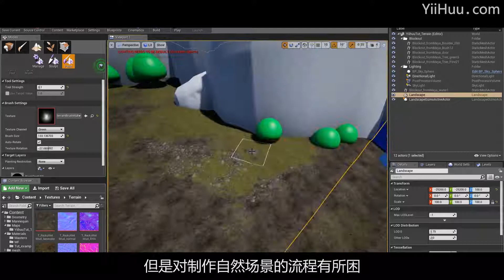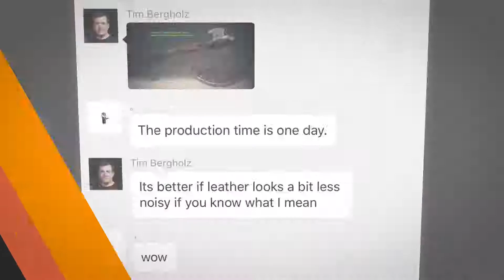游戏地图制作宣传视频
地图制作教程 By Artist Yulu Xue

全流程讲解UE4地图制作中的核心环节：从素材收集，场景设计，地形编辑，材质创建，岩石植被到灯光后期；同讲师会重点解析游戏资产配置、SD材质模板、综合运用UE4与Maya、Zbrush、SP、SD配合，是不可多得的进阶教程。

语言：中文（Chinese）